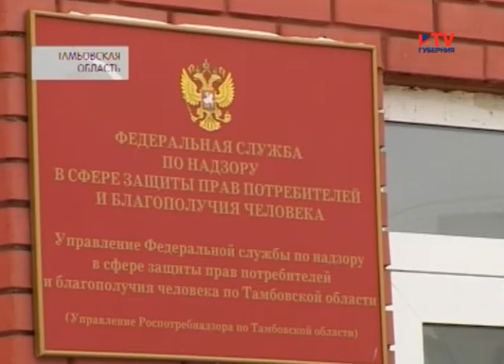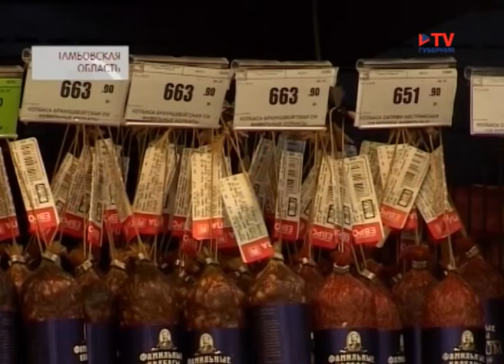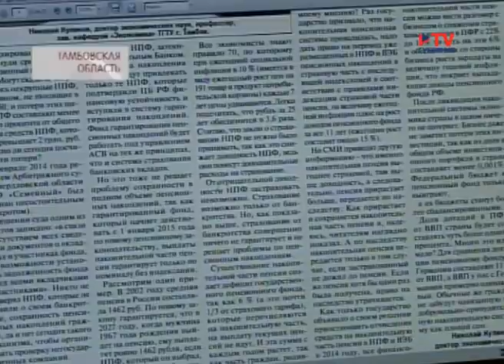По следама Ламарка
Тамбовские ученые настолько суровы, что выводят новые сорта растений без изменения ДНК. Уотсон и Крик негодуе